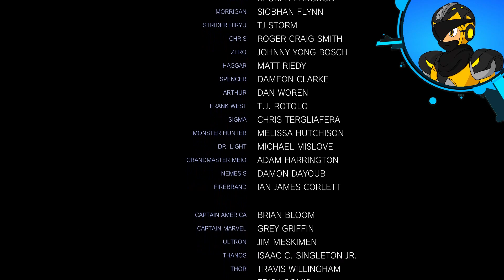SO MUCH BUTTON MASHING!!! | Marvel vs. Capcom: Infinite | Mega Man X and Iron Man (Arcade Mode)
I love crossovers, so this is a must buy game for me!